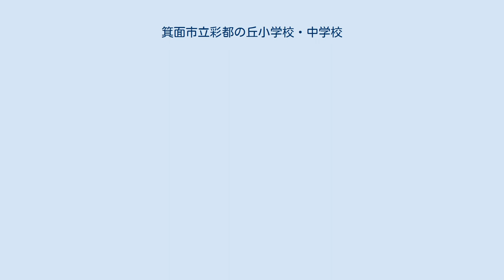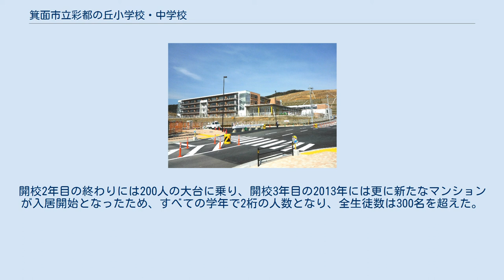箕面市立彩都の丘小学校・中学校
箕面市立彩都の丘小学校・中学校（みのおしりつ さいとのおか しょうがっこう・ちゅうがっこう）は、大阪府箕面市の東部に位置する公立小中一貫校。
愛称は「彩都の丘学園」（さいとのおかがくえん）。
2011年4月に開校した。
 開校式の日の校門 完成間近の頃 箕面市東部と茨木市にまたがるニュータウン・国際文化公園都市（彩都）の箕面市側の一部を校区とする学校である。
箕面市及び大阪府の公立学校で2番目の施設一体型小中一貫校である。
 9年間を前期（1学年-4学年＝小学校1-4年）・中期（5学年-7学年＝小学校5-6年・中学校1年）・後期（8学年-9学年＝中学2-3年）の3期に分けた小中一貫教育を実施する予定である。
1時限あたり50分の授業を実施する（通常の公立小学校は45分）。
制服は5年生から着用する。
 先に開設されている箕面市立止々呂美小学校・中学校同様に、中学校教員が担当教科の専門性を生かして小学校で授業を実施することや、各教科での小中一貫の教材編成、学校行事など教科外活動の合同実施、学校事務の共通化などが行われている。
 以下は彩都の学園独自で採用された新しい試みである。
 彩都の箕面市側北部の住宅建設は始まったばかりであり、開校当初の2011年は全9学年の合計で71人の生徒でのスタートとなった。
1年生は25人であったが、2年生から9年生までは1学年あたりすべて1桁の人数となっていた。
しかし開発の進展に伴い、3学期終了時にはさらに3つの学年が2桁の生徒数になった。
2012年3月に新たなマンションが入居開始となったことにより、開校2年目は9年生以外はすべて2桁の生徒数となり、1年生は2クラスとなった。
開校2年目の終わりには200人の大台に乗り、開校3年目の2013年には更に新たなマンションが入居開始となったため、すべての学年で2桁の人数となり、全生徒数は300名を超えた。
開校4年目の2014年4月にはついに全生徒数が500人の大台を突破した。
これからも彩都の開発進展とともに生徒数は増え続け、開校5年目には全校で約800人になると想定している。